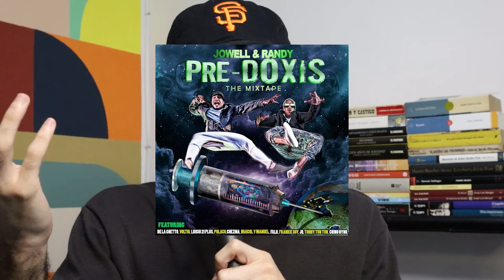Viva La Musik: ¿Jowell & Randy, pero descafeinados? | REVIEW DEL ÁLBUM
Análisis/Reseña/Reacción de 'Viva La Musik', el último álbum de estudio de Jowell & Randy.

¡Sígueme!